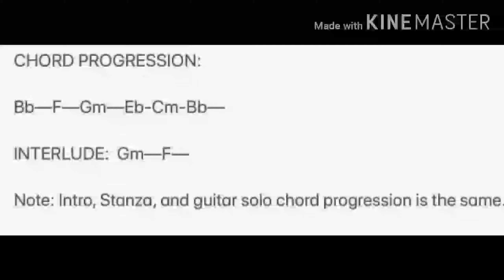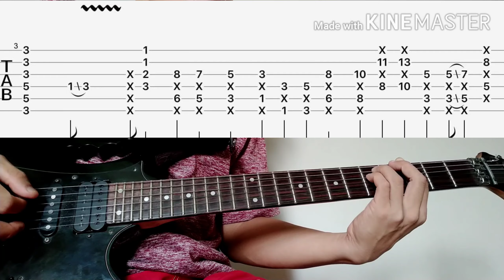"My Angel" by Richie Kotzen (riff guitar lesson/transcription and cover)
FREE PDF File of guitar tablature on this link